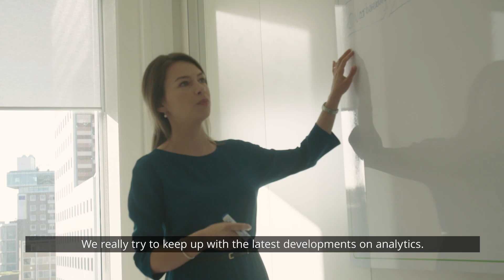Werken bij Deloitte Analytics and Information Management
The Analytics and Information Management service line of Deloitte Consulting provides services in consultancy, strategy and implementation in the field of Big Data Management, Data Discovery & Visualization and Advanced Analytics.